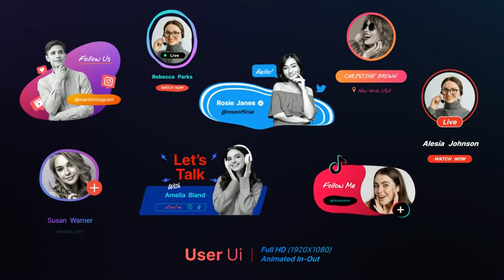Color UI Kit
After Effects CS5 and Higher Version
No plugins required and pdf help file included
Universal (works for all language of after effects)
All images and music used in the preview is not included
Promo Video
5 Unique designs and movements

TEGS